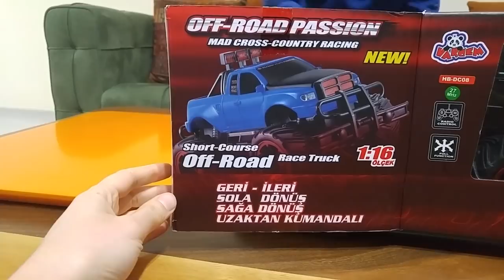UZAKTAN KUMANDALI DEV OYUNCAK JİP AÇTIK|PARKURDA YARIŞTIK.